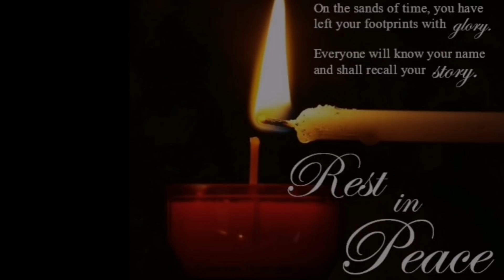Ang huling alaala ni Ate Geralyn